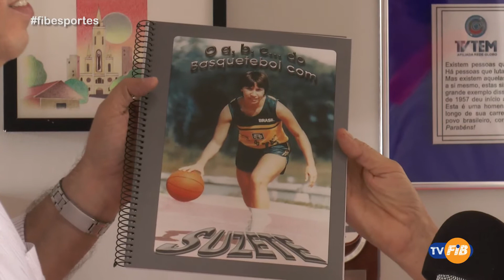FIB Esportes #21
Apresentação: Jorge Bongiovani
Entrevistada: Suzete Gobbi
Imagens e edição: Bruno Rossi